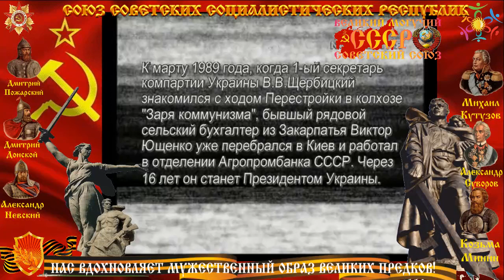ГОРБАЧЁВ ПЕРЕСТРОЙКА СССР ПРОГРАММА ВРЕМЯ от 01 МАРТА 1989